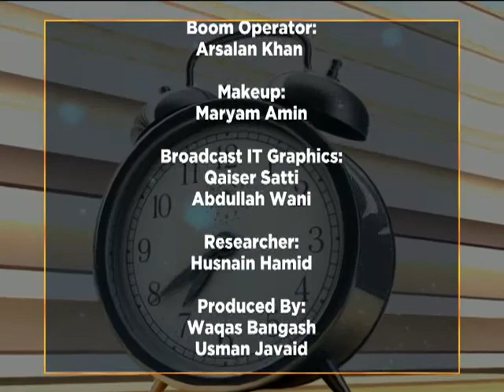WTM IRAN BAND TXN